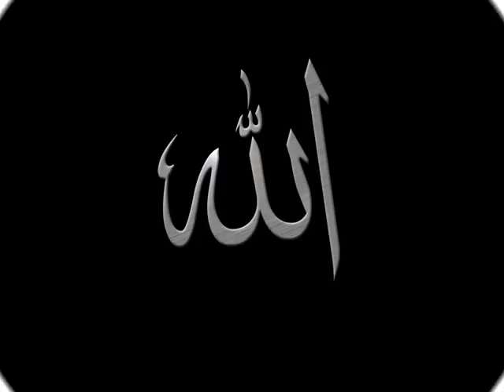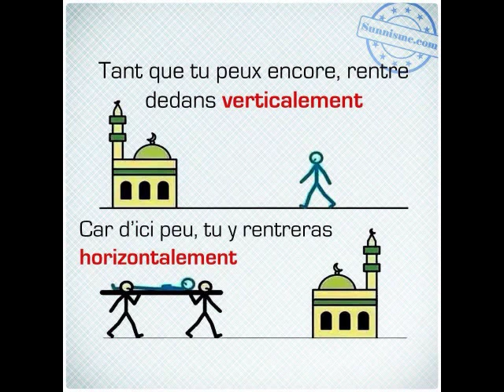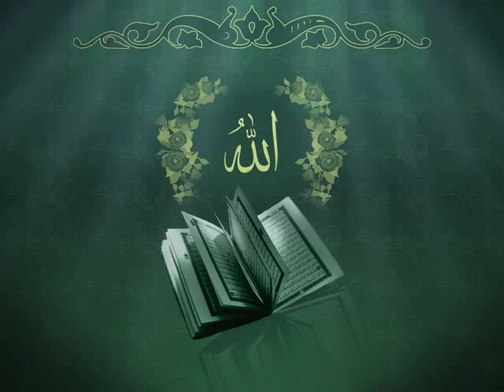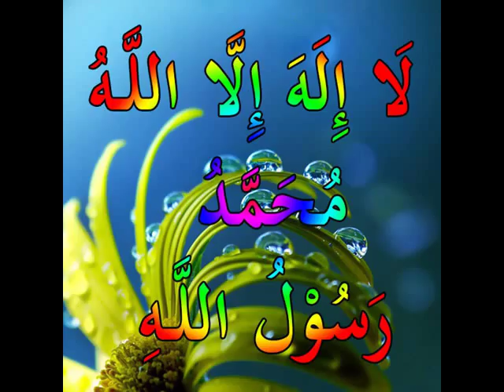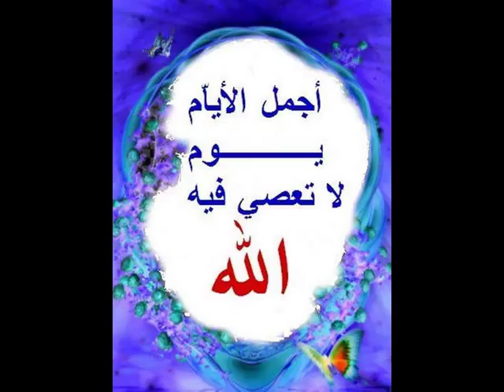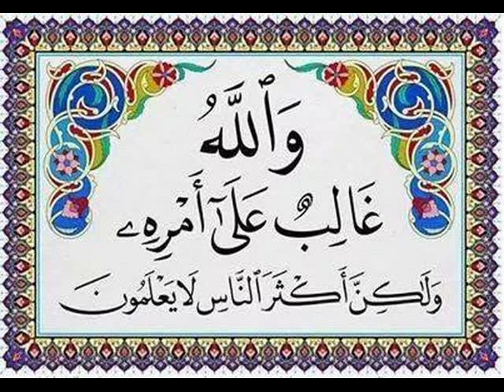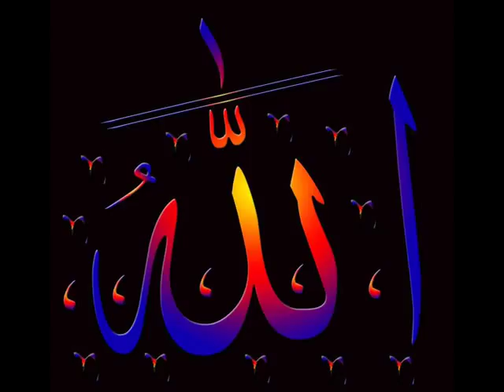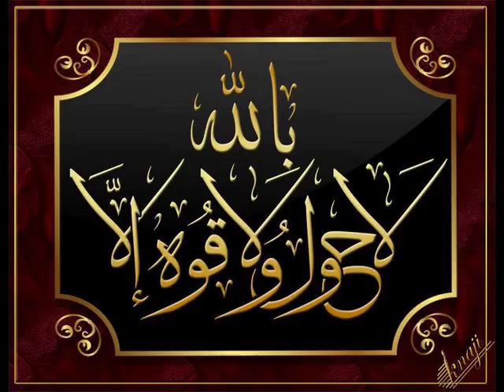Oustaz Amadou Baïllo (U.S.A): Le rôle et la responsabilité des musulmans en occident P 2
Rejoignez-nous sur Facebook :
Questions & Réponses : animée à la radio laawolkisal en direct sur internet.
Intervenant: Oustaz Amadou Bailo (Satina)

Incha'Allah.